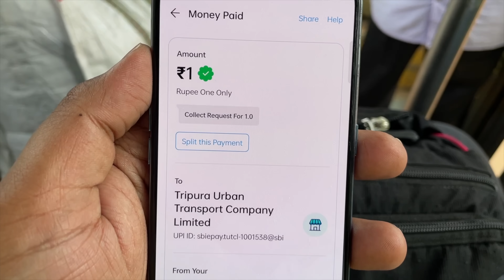INDIA to BANGLADESH Border | Agartala to Sabroom in TRTC AC Bus | North East Series #6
Longtime ago someone commented in one of my videos, that why don't you cover the North East, isn't a part of India??  I really felt that comment and planned for a trip covering all 7 sisters, Assam,Arunachal Pradesh, Mizoram,Meghalaya, Manipur, Nagaland and Tripura. Unfortunately I couldnt cover Mizoram this time.

In this series you will see the transportation system of North Eastern states as there are many difficulties there (due to terrain). I have tried to cover the Goverment buses of all states, the trains and some flights for a amazing scenic view. Get to know about North East in this amazing series.